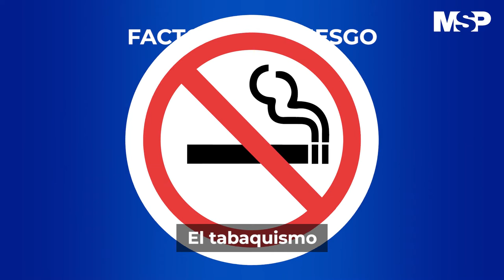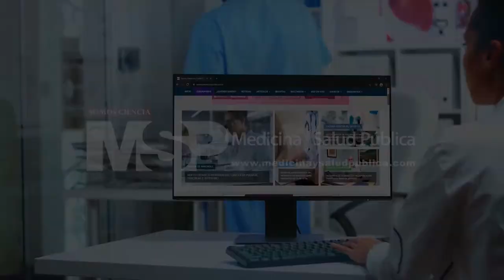¿Cuáles son las posibles señales del cáncer de pulmón?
CanalMSP I De acuerdo con la OMS El tabaquismo es el factor de riesgo que por sí solo causa aproximadamente un 22% de las muertes por cáncer y un 71% de las muertes por cáncer de pulmón. Detalles ⬅